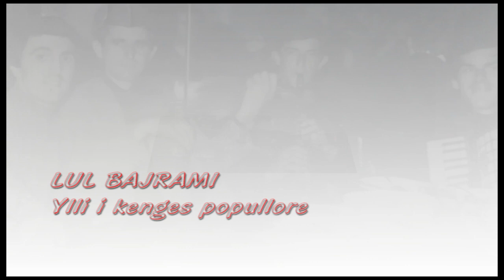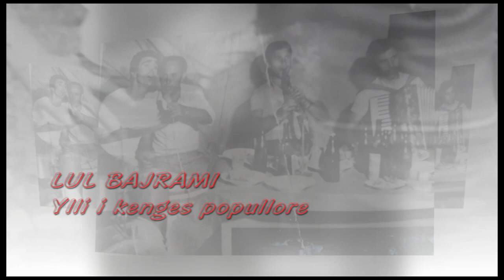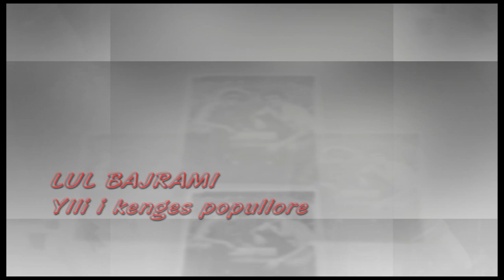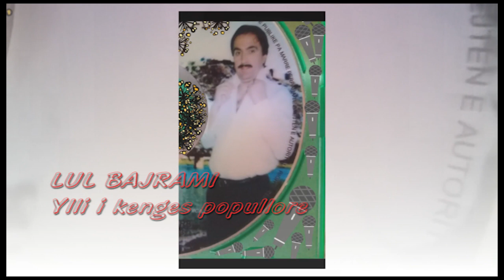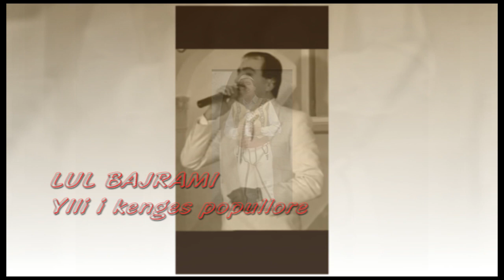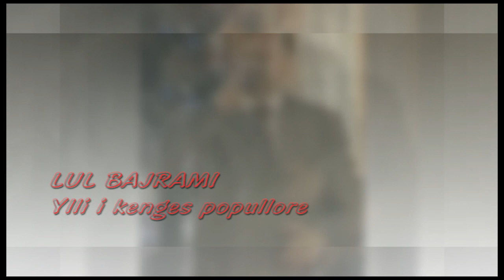LUL BAJRAMI Po ndalo krshka njehere